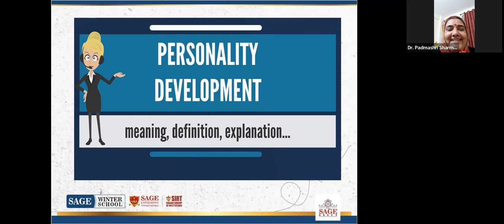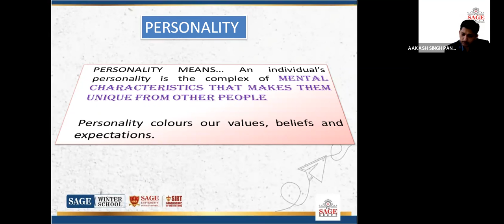COMMUNICATION SKILL PART 2